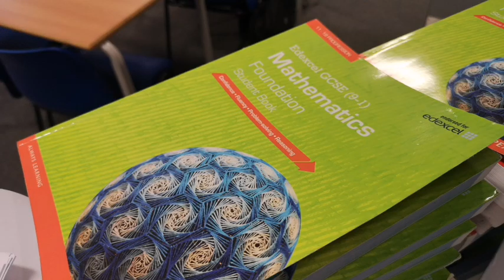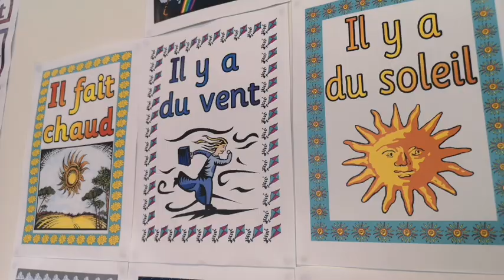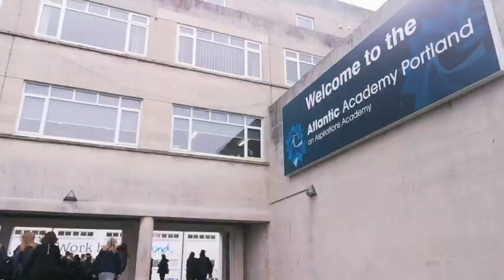Atlantic Academy 2019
Welcome to Atlantic Academy Portland!